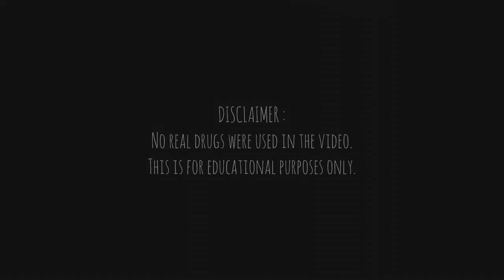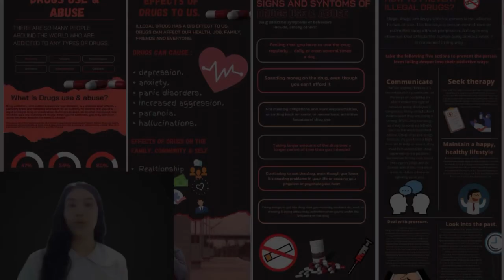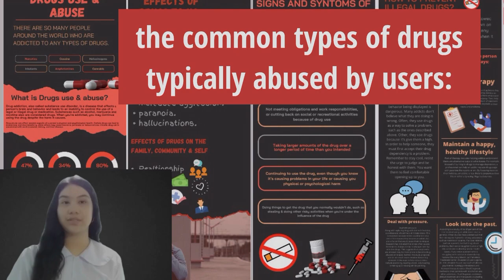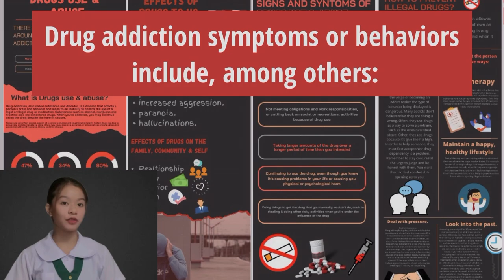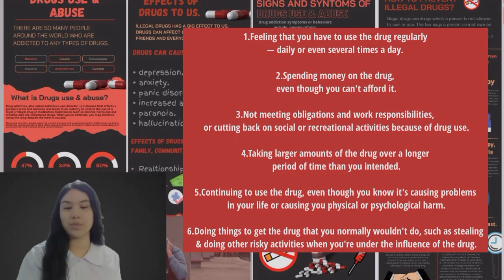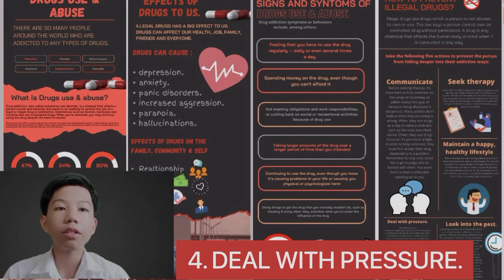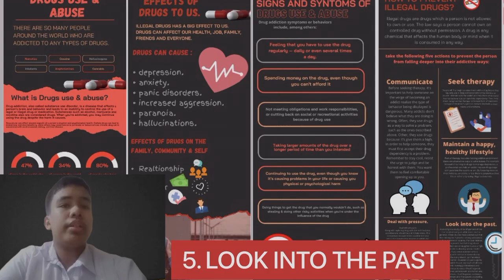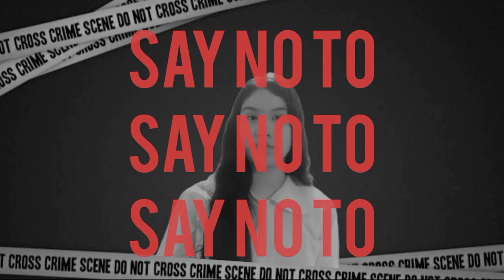Advocacy Campaign About Drugs or Substance Use & Abuse || TIPS ON HOW TO PREVENT IT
ctto of the bg, bg audio and some pictures.